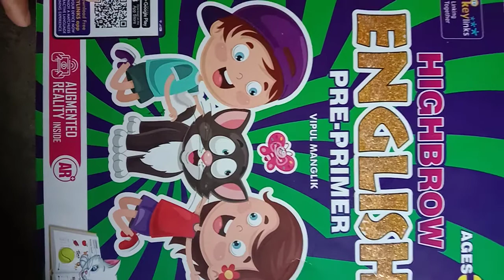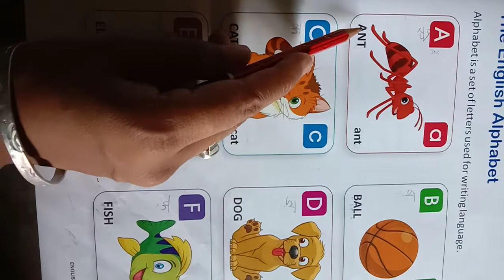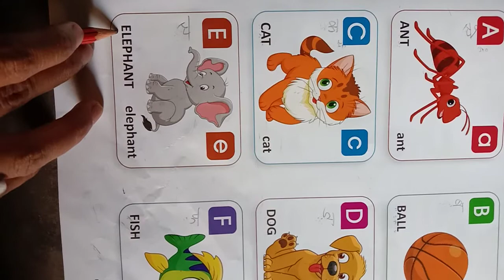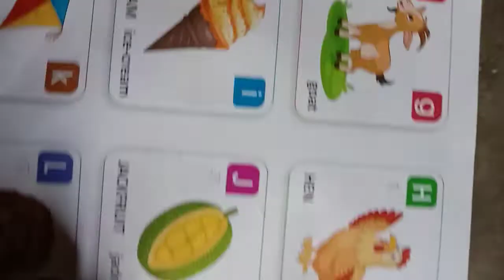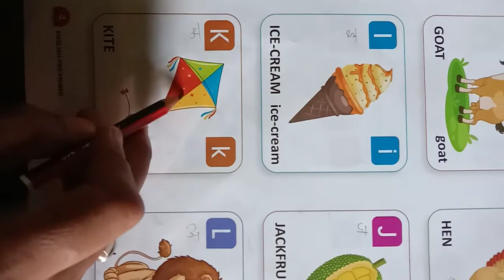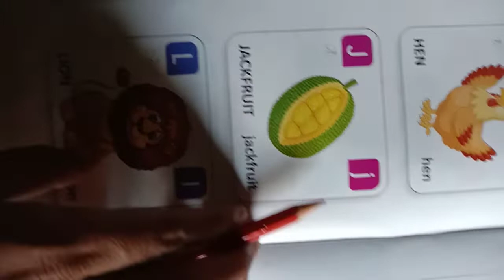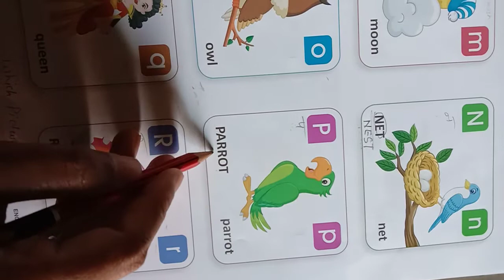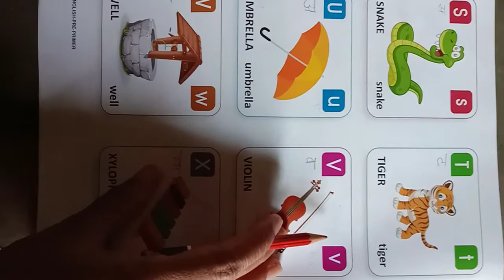By Mamta mam class-Lkg sub-English,Date-30-5-2020,part-(1)